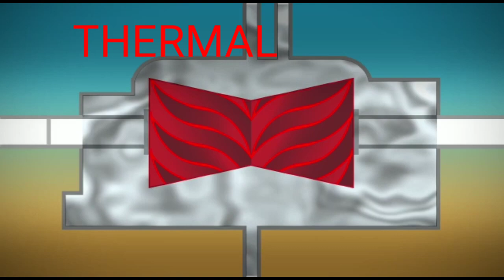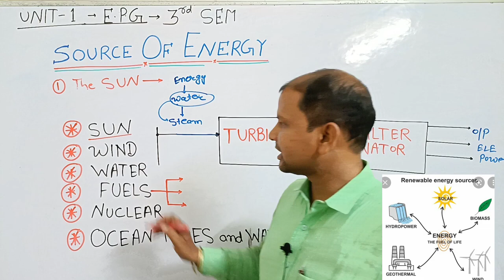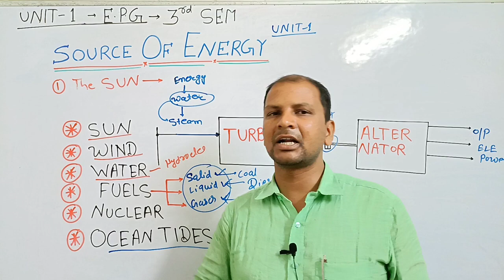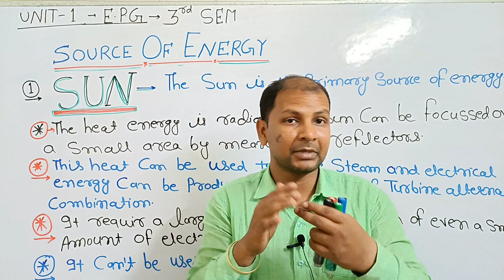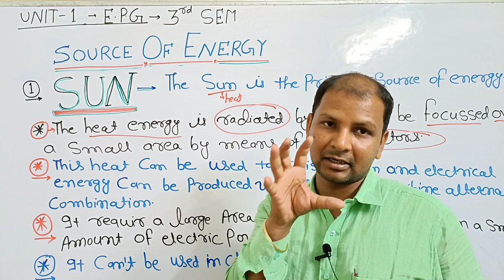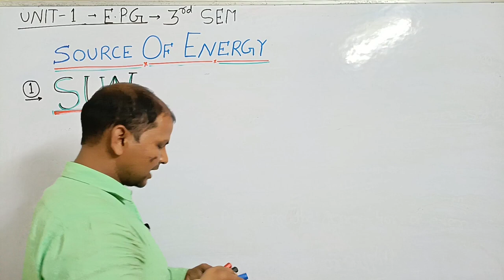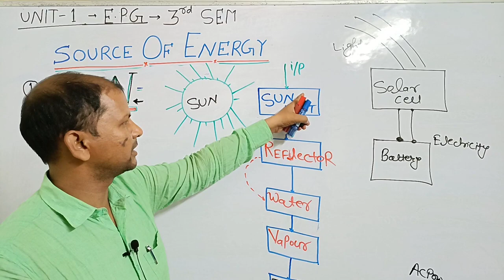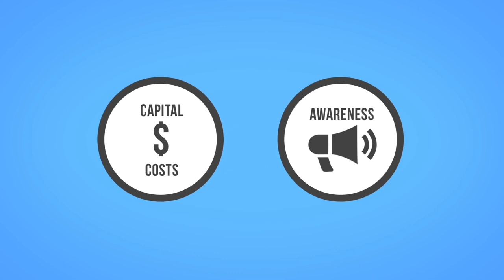ELECTRIC POWER GENERATION LEC- 2 , ELECTRIC POWER GENERATION UNIT 1 LECTURE 2 , POWER GENERATION ,